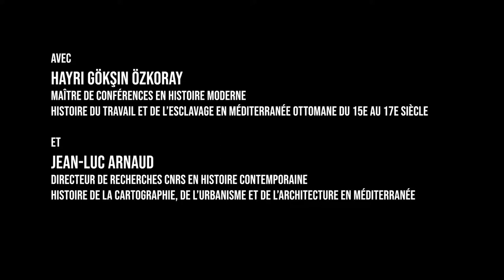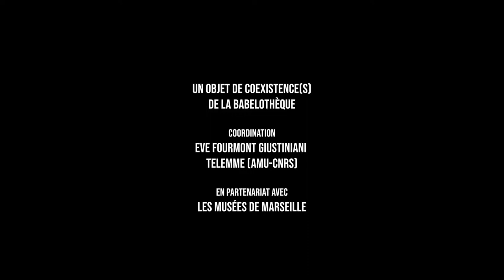Le Café. Boisson, lieux, rituels | Babelothèque, RMT 2021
L’OBJET : cafetière dite "turque" en laiton martelé
PROVENANCE : collection particulière Hayri G. Özkoray

AVEC Hayri Gökşin ÖZKORAY et Jean-Luc ARNAUD

RÉALISATION : Agnès MAURY - Les Films du Papillon

Cet ustensile fait d’un alliage de cuivre et de zinc sert à préparer la décoction appelée "café turc" en France. Cette cafetière traditionnelle se retrouve de l’Algérie à Sarajevo, en passant par Le Caire, Damas, Bagdad, Jérusalem, Istanbul, Salonique et Skopje. Dans l’Empire Ottoman, le café n’est pas seulement une boisson  : c’est aussi un lieu, auquel sont attachées des pratiques spécifiques, et un rituel, qui marque les moments importants de la vie familiale, sociale et des activités économiques.

Séquence La Babelothèque. Objets de coexistence(s)

Un objet, deux chercheurs, une rencontre dialoguée.
C’est le format de cette création qui propose une curieuse collection «  d’objets de coexistences  » réunie par des chercheuses et chercheurs de TELEMMe. Présentés sous forme de capsules vidéo accompagnées d’une sélection de documents iconographiques, ces dialogues explorent le thème des coexistences de façon originale, polyphonique et sensible.